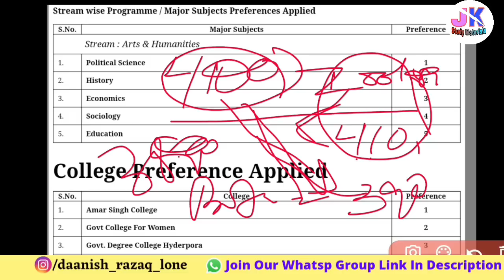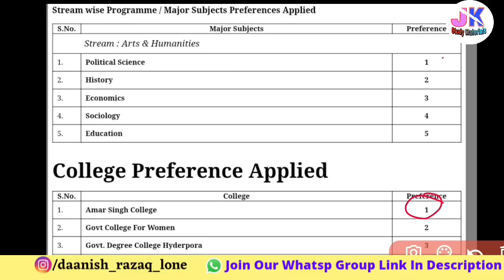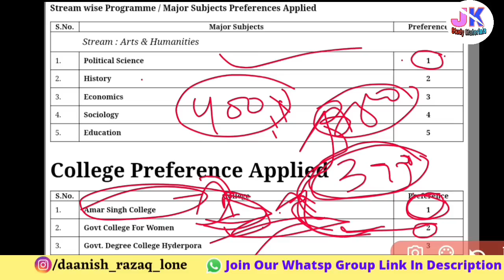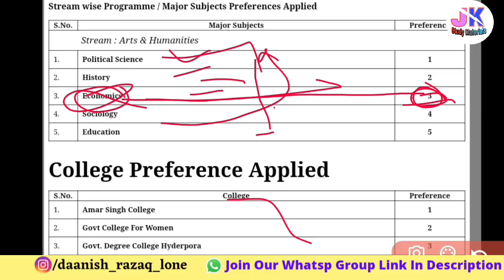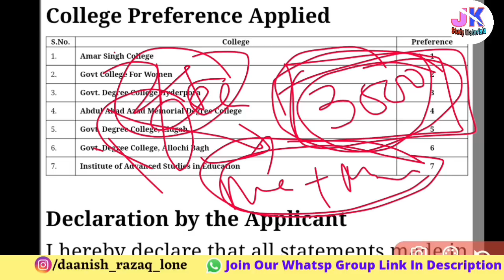Cluster University Srinagar Clear Your all Doubts | (3+1 Year Next selection list, 1000+ More Seats